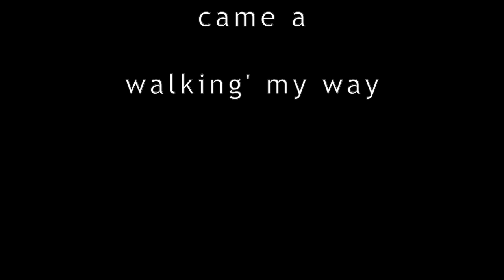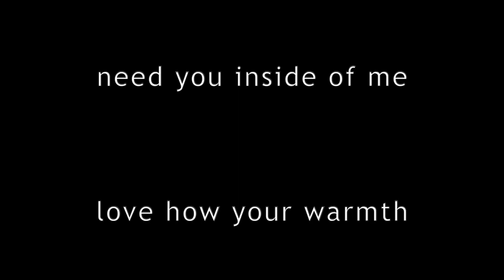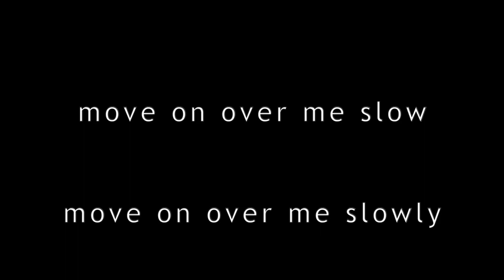Tennessee Tea by Cumberland Road Lyric Video